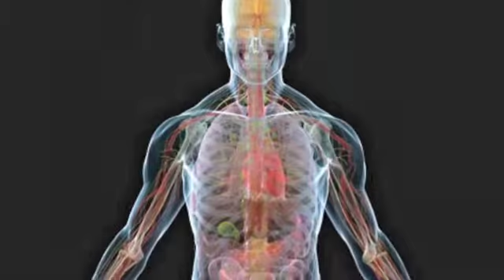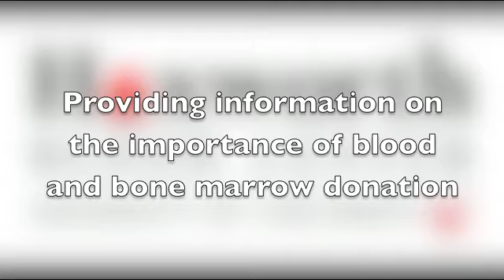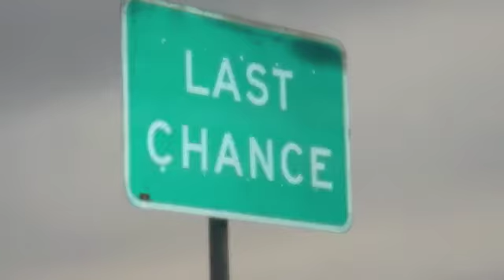Zoe Health Promo